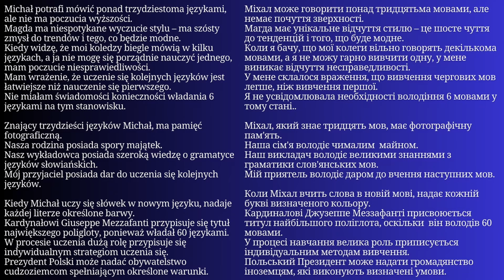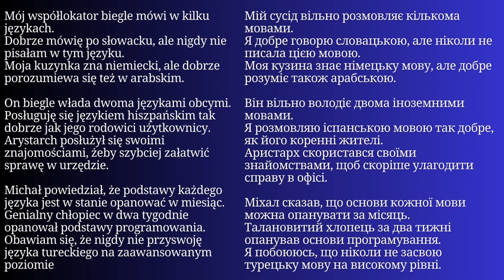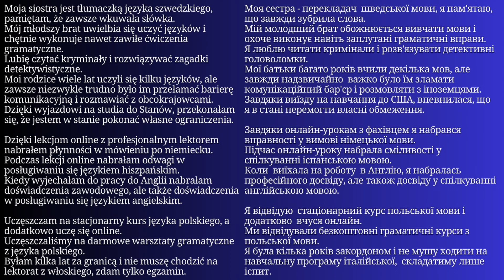Уся Польська мова в одному плейлисті. Польські тексти та діалоги. Польська з нуля. Частина 185